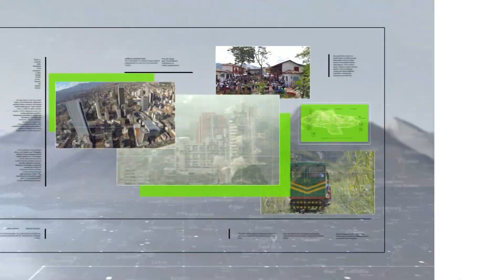Viviendas y cultivos arrasados por las lluvias en Unguía - Teleantioquia Noticias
Trepados en los árboles, así se están salvaguardando de las inundaciones los habitantes de Unguía, en Chocó, ante la fuerte oleada invernal de los últimos días. Desde la zona se hizo un llamado a la solidaridad de los antioqueños.